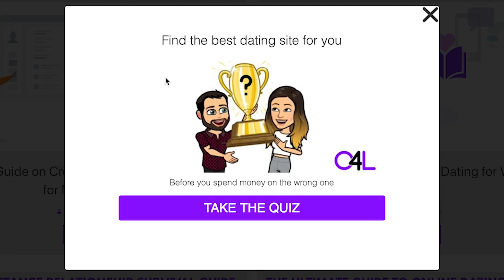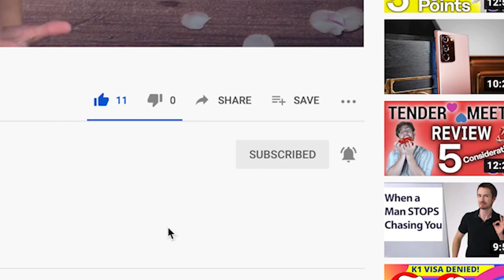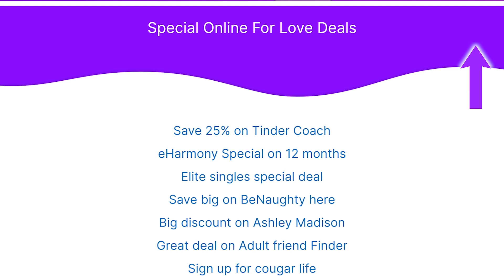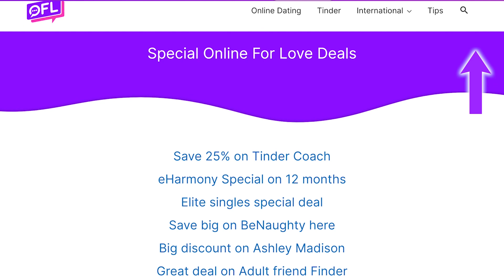How to Text Women like a PRO [Top 10 Tips]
Sections:

Intro: 0:00
1. Opening messages are important: 1:32
2. Be genuine: 2:26
3. Keep things upbeat and low key: 3:49
4. Ask her questions and riff off of the answers: 4:28
5. Create playful and flirtatious banter: 5:40
6. Read the room: 6:27
7. Know when to respond: 7:20
8. Aim to take things into the real world: 9:19
9. Leave her with a smile: 9:55
10. Don’t take things too personally: 10:28

So, you want to text her. But what should you say? And how and when should you say it?

Do you find yourself getting ghosted, confused as to why your text conversations turn into dead ends, stressed out and wondering why your texting isn't going as planned?

If these are a predicaments that you often find yourself in, then this is the video for you. It's time to up your texting game and bring it to the next level, to achieve more success with online dating and dating in general.

Texting is a powerful way to flirt, IF you know what you are doing. There is a reason why words of affirmation are one of the major love languages. And there is also a reason why there are so many erotic novels out there that are made for women.

You don't need to be a poet or a writer in order to draw in the woman who you are interested in through text, but some of those high are principles can be used to achieve that end.

Use language and text to your advantage - realize that it is a form of art, and possibly a form of seduction.

Sit back, relax and enjoy these vital top texting tips!